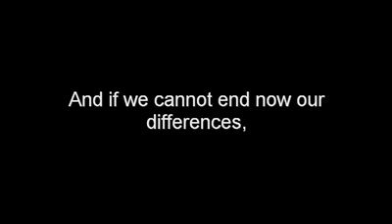CCR 2D MUSIC VIDEO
OPPOSITE TO 3D MUSIC VIDEO